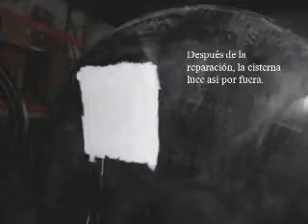Reparacion de cisternas Rotoplas rotas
Vm Reparar las grietas en cisternas de plástico no es nada sencillo y se tiene que realizar con equipo de seguridad personal y por personal calificado.
Aparte de saber tratar la cisterna de plástico por dentro porque el plástico es muy delicado y se requiere de material, equipo y productos especiales, así como experiencia.
Si no se hace la reparación de una cisterna rota el agua se filtra, el agua se fuga o escapa hacia afuera y puede ocasionar serios problemas.

Está recomendado dar mantenimiento y lavar continuamente los depósitos de agua lo cual quiere La limpieza de las cisternas es una de las principales acciones que debemos realizar para mantener en óptimas condiciones la calidad del agua, ya que es el elemento natural que utilizamos diariamente para la higiene personal y mantenernos con una vida saludable constantemente

Nosotros somos TINACLEAN Tinaco Limpio de Guadalajara,Ofrecemos nuestros servicios de mantenimiento y  lavado de cisternas de cemento o de plástico, aljibes  y tinacos de asbesto o de plástico, pipas y tanques de acero al carbon o acero inoxidable.

Informes de contacto
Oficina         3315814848